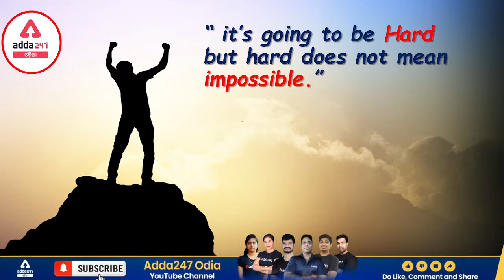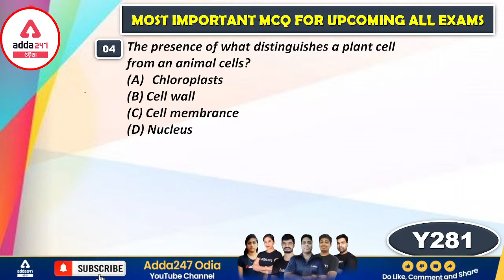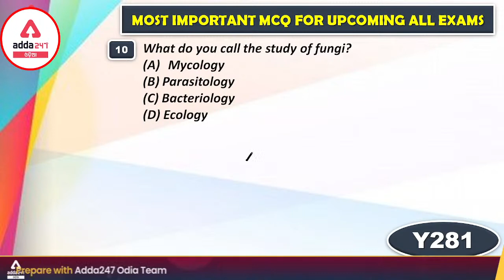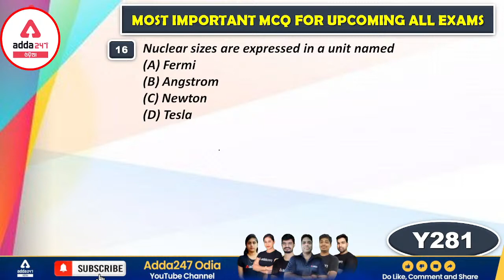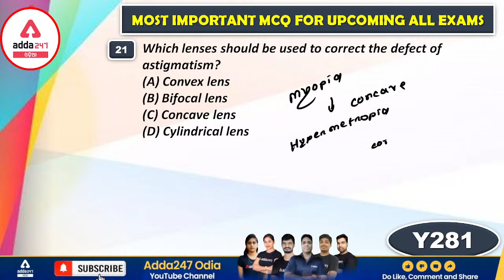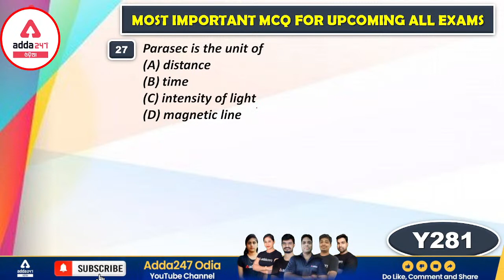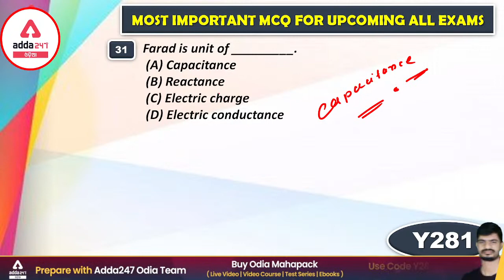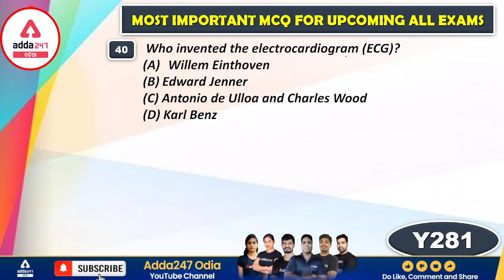OPSC ASO | General Science Class 21 | Most Important MCQs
In this OPSC ASO General Science Class, we will study Physics for OPSC ASO Preparation In Odia. We will completely discuss the Most Important MCQs in this OPSC ASO General Science Class.

Must watch playlists for OPSC ASO Preparation -

Get PDF: -

Complete Foundation Batch for Odisha Civil Services Exam 2021-22 | Live Classes
OPSC Assistant Section Officer (ASO) SECRETARIAT 2022 Complete Preparation Batch | Odia Live
ZERO TO HERO English | Special Batch | For All Competitive Exams | Odia Live Classes
Complete Batch for OSSC Junior Assistants Exam - 2021 | Odia Live Class